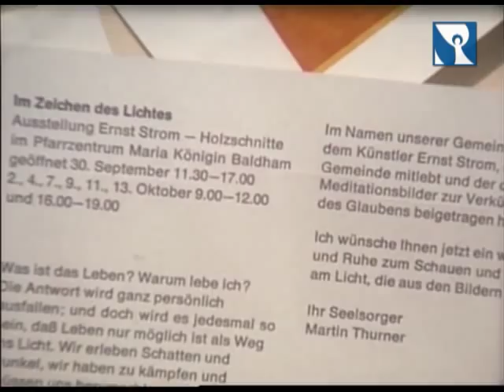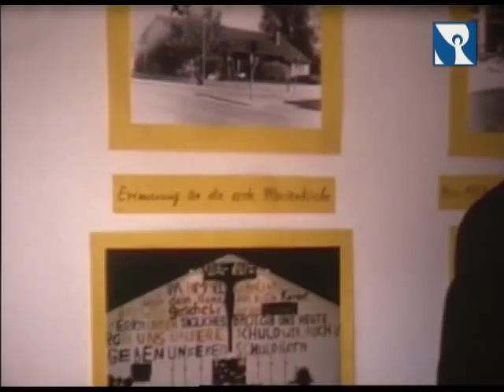cardinal Joseph Ratzinger: consecration of church Maria Queen in Balham 1979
Cardinal Joseph Ratzinger, archbishop of the diocese Munich and Freising, the later pope Benedict XVI, consecrated 1979 the church Maria Queen in Baldham. The movie is made by Martin Grzonka from Baldham.